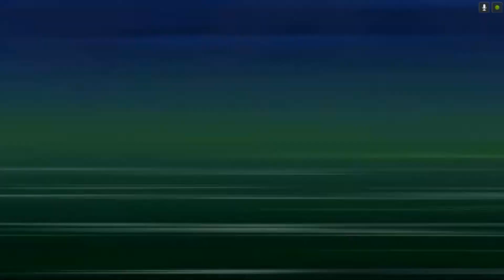Pokemon Sigma Platinum Прохождение #1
Обновлённый регион Синно !